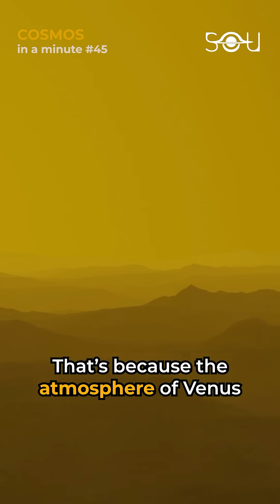Landing on Venus | COSMOS in a minute #45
If you land on the surface of Venus, you would notice something very strange. The Sun won’t be visible at all. That’s because the atmosphere of Venus is so thick and dense that it blocks out all visible light. Instead, sunlight gets scattered, creating a dim, diffused illumination at ground level. But that doesn't make Venus a cold world. Quite the opposite, it is the hottest planet in our solar system, with surface temperatures averaging around 475°C. Also, the thick atmosphere ensures that heat is evenly distributed. Hence, there's almost no temperature variation between the day and night sides. The planet’s slow rotation, with a day longer than a year, blends day and night into perpetual twilight, with no clear distinction between day and night in terms of sunlight. It's a world that defies comparison within our solar system.